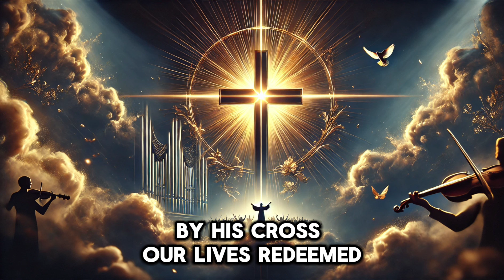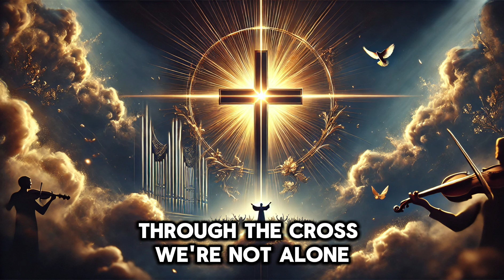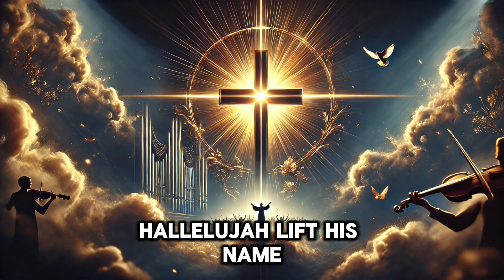Exalt the Cross | Hallelujah Choir & Orchestral Worship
Experience the awe-inspiring ‘Exaltation of the Cross,’ a majestic orchestral and gospel choir anthem that glorifies Christ’s sacrifice and celebrates His mercy. This powerful song begins with a reverent instrumental build-up, setting the stage for heartfelt lyrics that praise the Lord for His immeasurable grace.

Forgive any shortcomings